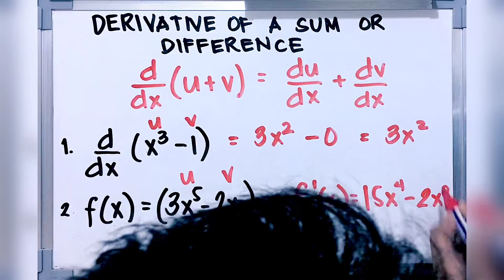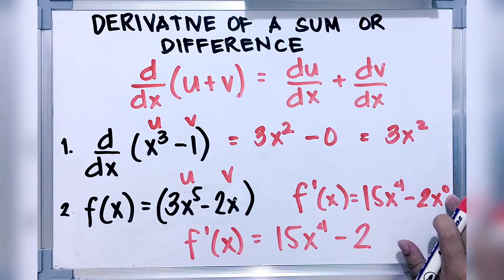Derivative of a Sum or Difference | DIFFERENTIAL CALCULUS | FILIPINO/TAGALOG TUTORIAL | XnY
14 DIFFERENTIAL CALCULUS | Derivative of a Sum or Difference  | XnY